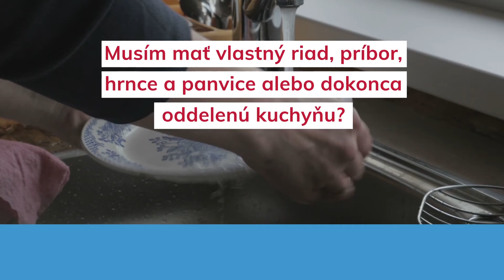FAQ - Musím mať vlastný riad, príbor, hrnce a panvice alebo dokonca oddelenú kuchyňu?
Vôbec nie! V kuchyne postačuje mať hriankovač, kôš na chlieb a vlastný kútik so zásobami. Zvyšok vybaví umývačka riadu a dôkladné vyčistenie pracovných plôch, pretože pred bezlepkovým varením alebo pečením vyčistite všetky povrchy: Vy ste prvoradá a vždy máte prednosť.